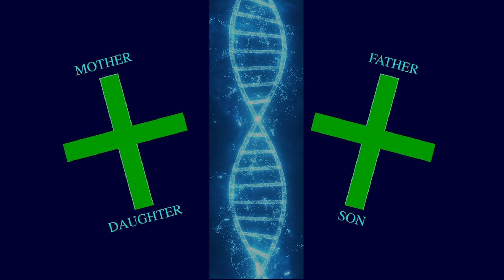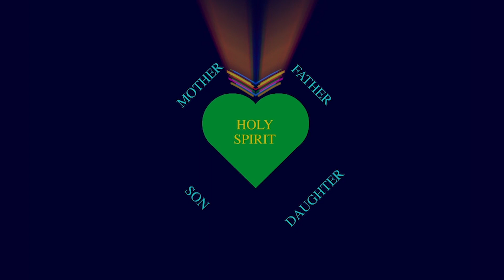Matriarchal Prayer Project - In the Name of the Mother (Rameses B - Spirit Walk)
In the Name of the Mother, Daughter and Holy Spirit 💠 In the name of the Mother-Father, Daughter-Son and Great Spirit💠

 Over the last 2,000 years people all over the globe are forced to make the sign of the cross to a male deity from an Abrahamic religion that claims universal one-ness but in reality represents fragmentation of men and women through unbalanced emphasis of worshipping a man. “God” is viewed as a father and a son. Imagine how different the world would be if “God” was a mother and daughter?  Imagine how different the world would be if people everywhere made the sign of the cross in the name of the Mother and Daughter?  How different our leaders might be…The truth is that the cross should not be exclusively masculine or feminine. The sign of the cross is neither all feminine nor all masculine, but a multidimensional understanding on the duality of men, women, elementals, night, day, death, life and balance represented by an inclusive Great Spirit. Many Native people pray to a cross and claim “Christianity” because they were forced to, or else killed in genocide. But the cross does not represent what patriarchal Abrahamic religions forced onto them:  The cross to many peoples represents balance of the feminine and masculine, old and young, death and life. 💦🔥🌬🌎In the spirit of balance and unity, these are the true roots of the cross. When people make the sign of the cross, the holy spirit points to their heart. The heart connection ruled by the force of love unifies the dualities.